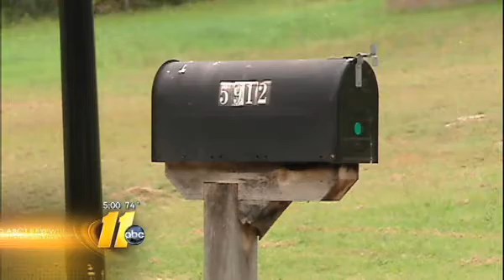Man Charged With Raping Real Estate Agent In Home She Was Showing Him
Michael Sleeman has been arrested and charged with raping a 41-year-old real estate agent who had been showing him a model home.